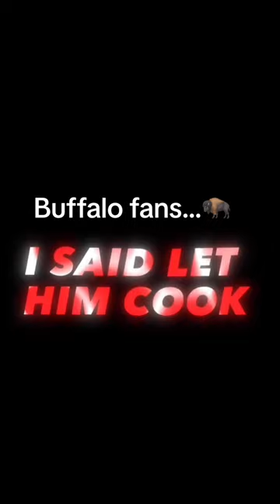Buffalo Sabres Fans...We got you covered 🦬